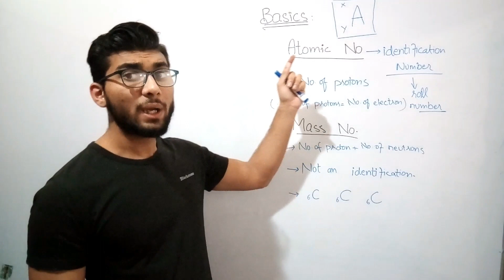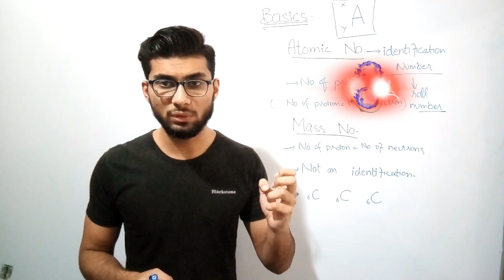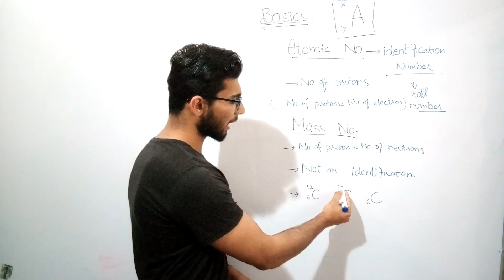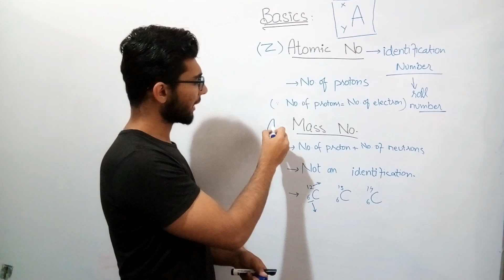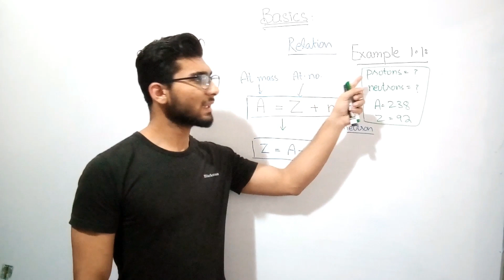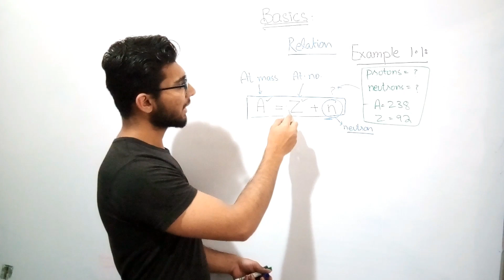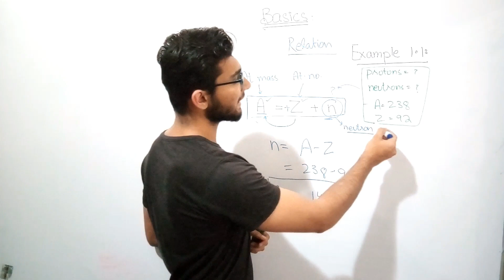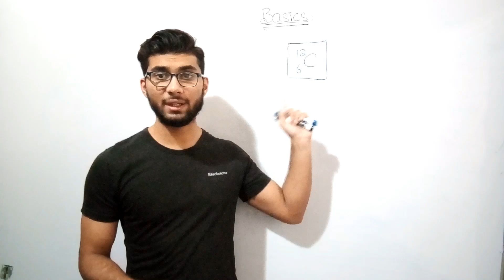What is the Difference between ATOMIC MASS and Atomic NUMBER in HINDI/URDU for Class 9th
In this video, we will discuss about What is the Difference between ATOMIC NUMBER AND ATOMIC MASS NUMBER for Class 9 in HINDI/URDU

This channel is made for those who want to improve their life in terms of knowledge,skills,financial or career education and just tired of their usual life and want some improvement in it.

📢Do You Know *Professor Strange* is a brand on all social media Platforms??
          ➡️Want to Be the Part of Our Community???⬅️

iiiiiiiiiiiiiiiiiiiiiiiiiiiiiiiiiiiiiiiiiiiiiiiiiiiiiiiiiiiiiiiiiiiiiiiiiiiiiiiiiiiiiiiiiiiiiiiiiiiiiiiiiiiiiiiiiiiiiiiiiiiiiiiiiiiiiiiiiiiiiiiiiiiiiiiiiii

If you want to make money online by just using web and surfing the internet,Click on the following link to get started.(Payment is proven)